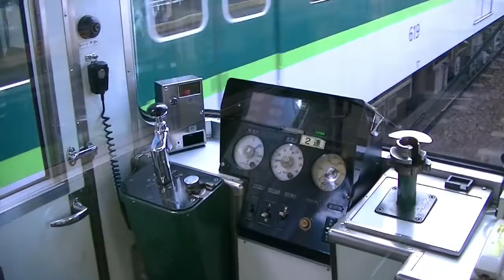京阪電車 最後の旧塗装車 700形の最後の日曜日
京阪電車で唯一残っていた旧塗装車の700形電車。
2021年2月1日をもって旧塗装車のラストランとなり、その前日である1月31日は沿線に多くの人が足を運んでいた。ラストランへのカウントダウンがはじまると電車にはラストランのヘッドマークも取り付けられた。